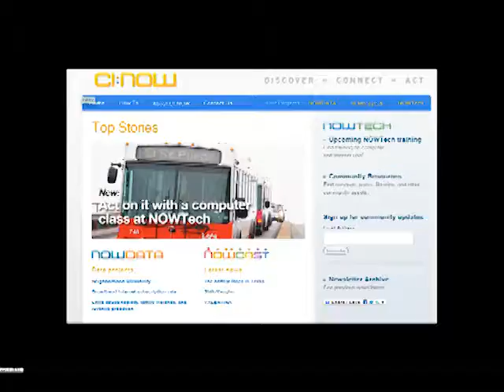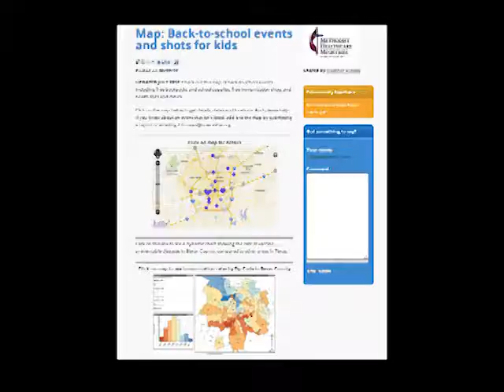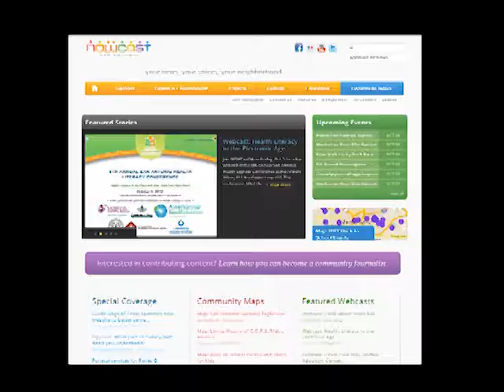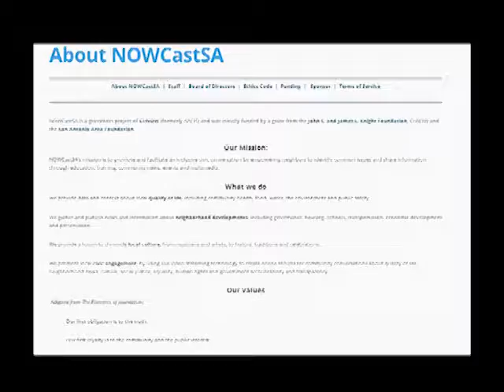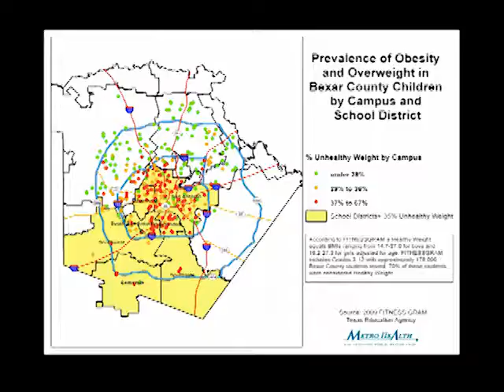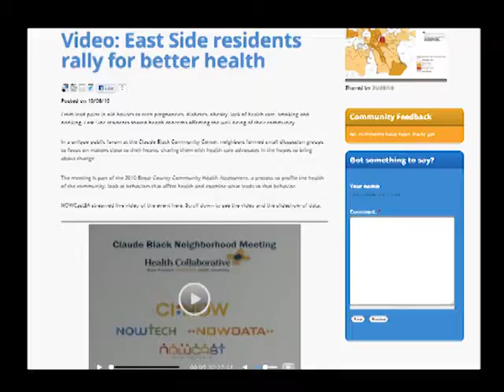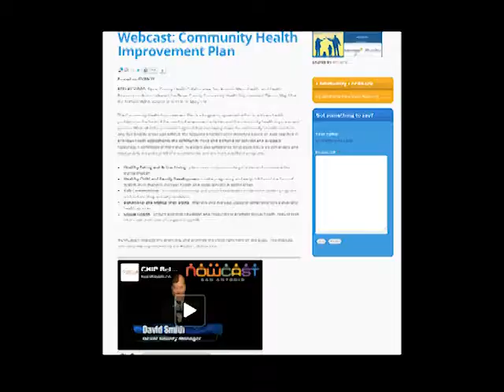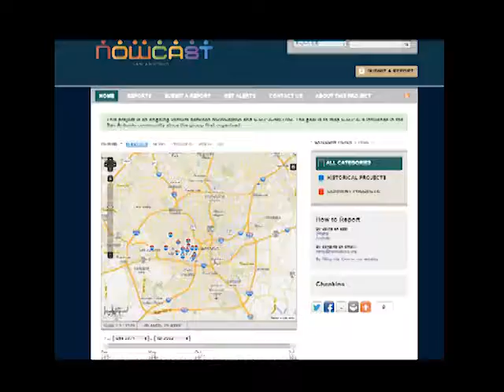SA Health Literacy 2012: C.A. Lucas (of NOWCASTSA)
Online Video Streaming for Civic Engagement